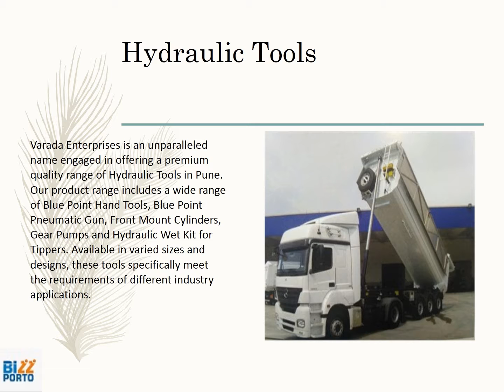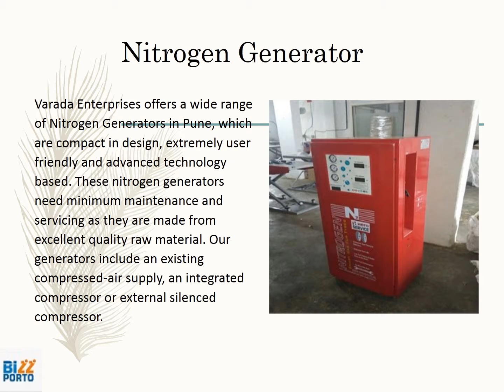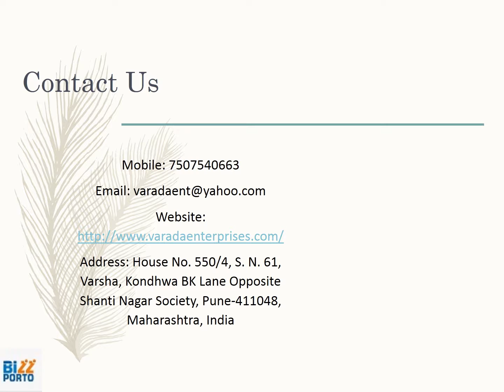Varada Enterprises Video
Incepted in the year 2011, in Pune (Maharashtra, India), we “Varada Enterprises”, are known as the reputed Manufacturer and Supplier of premium quality range of Two Wheeler Workshop Equipment, Plasma Cutting and Welding Machine, High Pressure Car Washer Pump, General Workshop Accessories, Lubricating Equipment, Automobile Lab Kit, Lifting Equipment, PTFE Dimpled Sheet and Disc, etc. As per the set industry standard norms, the offered products are manufacture using cutting-edge technology and high quality raw material at our infrastructural unit.